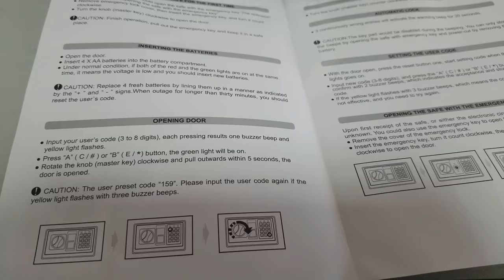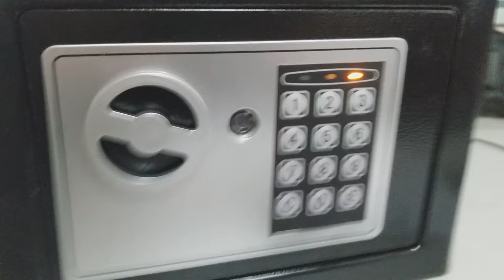9"safe how to use it？(install，open，close, reset password)